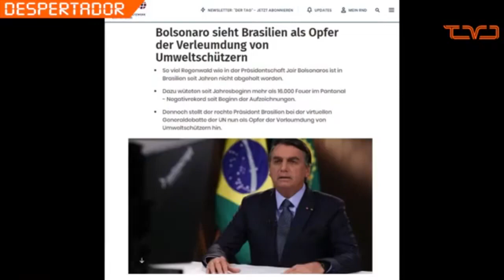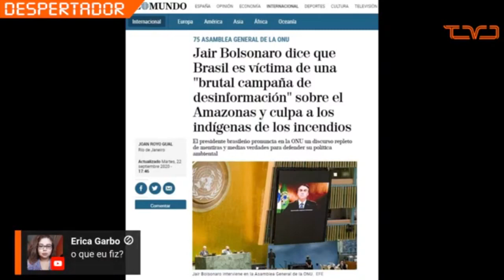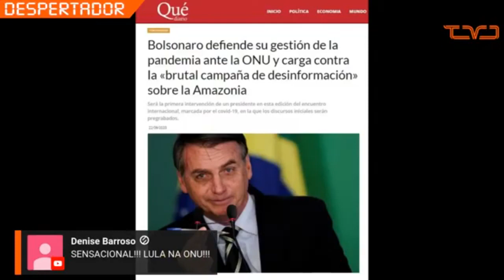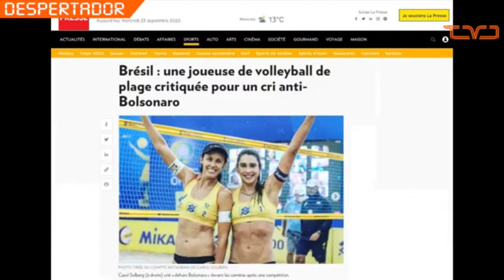Imprensa internacional repercute discurso de Bolsonaro na ONU com destaque a mentiras - Gina Marques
A correspondente da TV Demcoracia em Roma (Itália), Gina Marques, apresenta no Despertador desta quarta-feira (23) notícias de jornais internacionais sobre o Brasil. Em destaque está o discurso do presidente da República, Jair Bolsonaro, na abertura da Assembleia Geral da Organização das Nações Unidas (ONU).

💡 ACESSE JÁ!